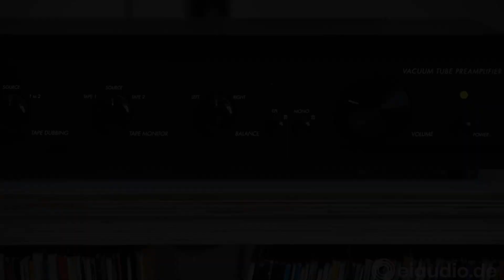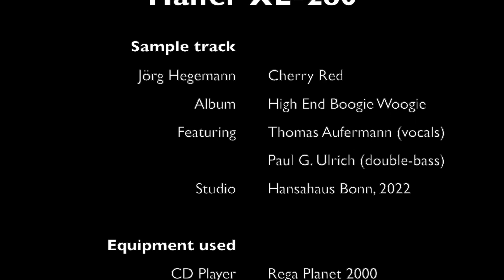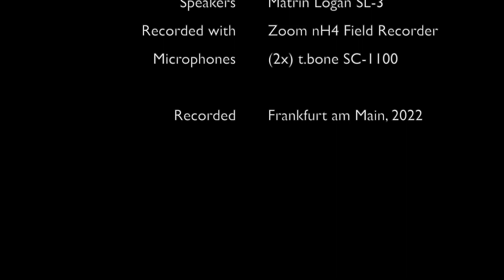Jörg Hegemann - Dynaco PAS 4 and Hafler XL280 on Martin Logan SL3 (Sound Sample)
Back in the 80s, they used the large Hafler MOSFET amplifiers to power electrostatic speakers. Here is the XL280 driving a pair of Martin Logan SL-3 loudspeakers under the direction of a Dynaco PAS-4 all-tube preamplifier. Recorded on Zoom H4n Pro using two t.bone SC 1100 large diaphragm studio microphones at 2.40m distance to the speakers and raised 1m above the floor. The distance between the mics was 40cm.

"Cherry Red" was recorded live at Hansastudios Bonn in 2022 is here played back from CD. The album "High End Boogie Woogie" can be purchased from Amazon or directly from us